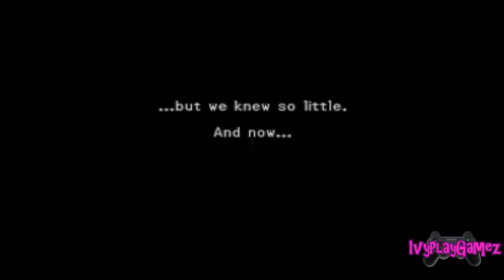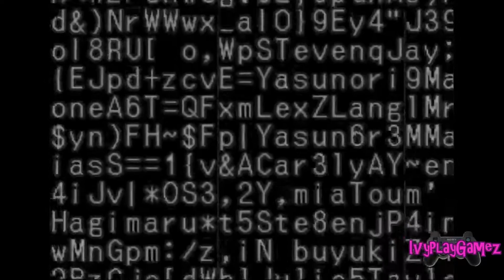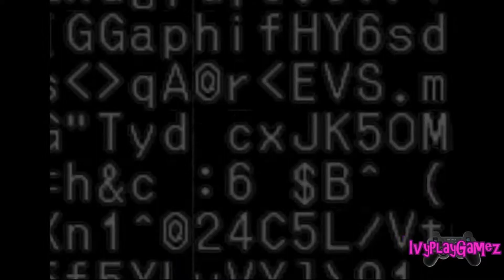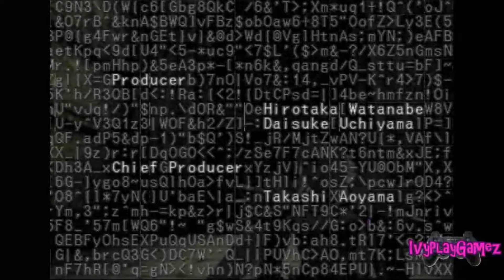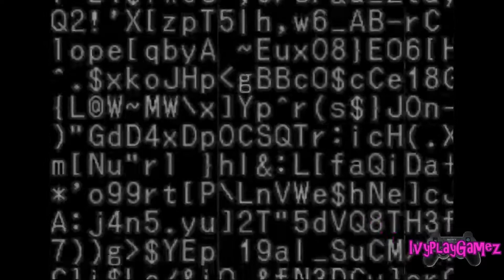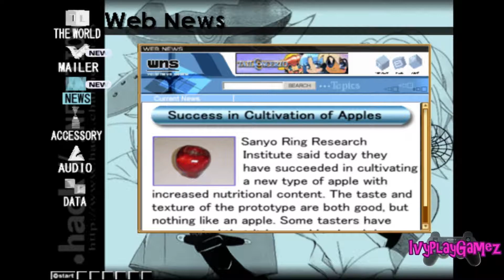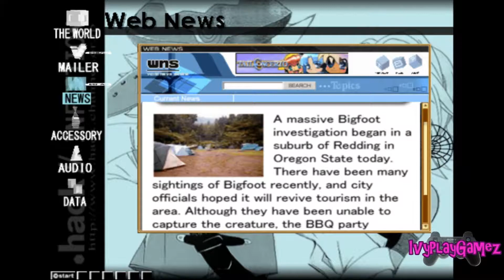LET'S PLAY Dot Hack INFECTION_8 (LAST)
While I was making videos, I noticed that the last episode of dot hack infection didn't save properly, So I'm re-uploading this today because I have to work on the last episodes of the Dot hack season

New Intro and outro created in Panzoid:

Intro: William Vaulter
Outro: SoundClericFX